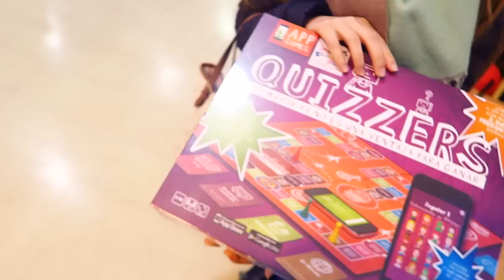VLOG: КАКАЯ НЯША! 18.02.16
Instagram Катя: makeupkaty
Instagram Ваня: th3v1g
Наш Periscope: @ivanYkaty